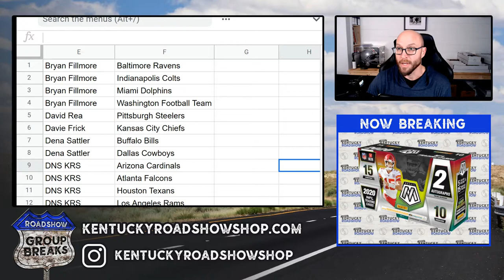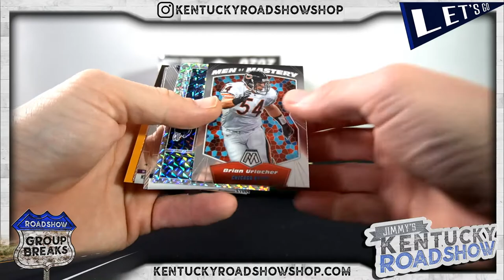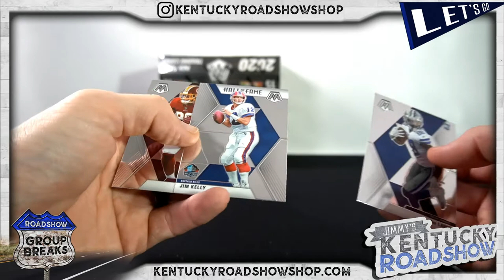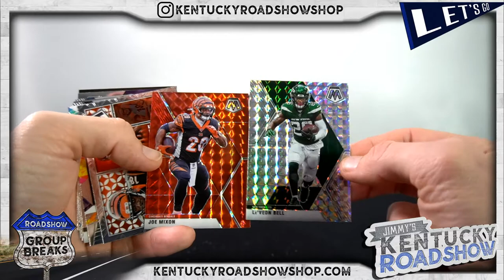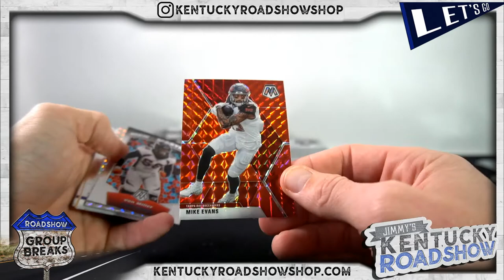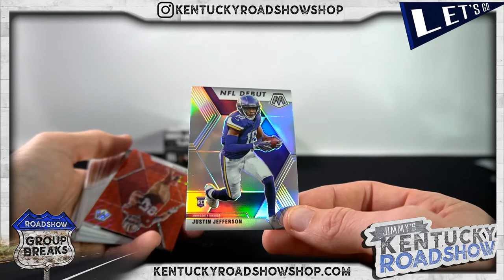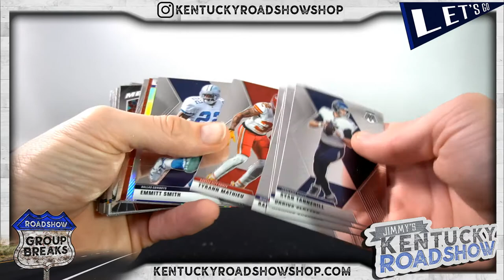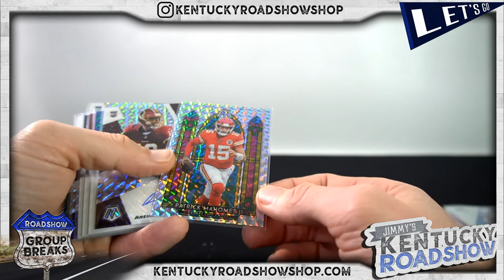2020 Panini Mosaic Football Hobby - 4 Box Break #4